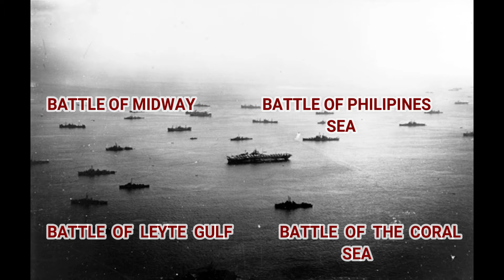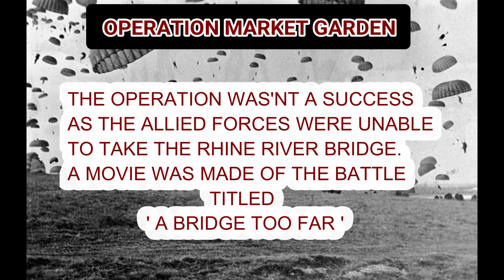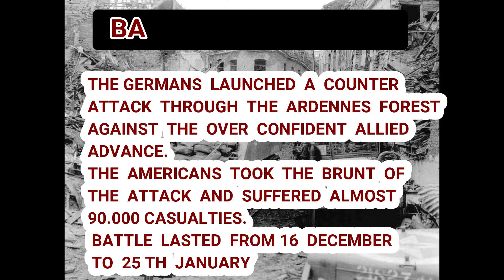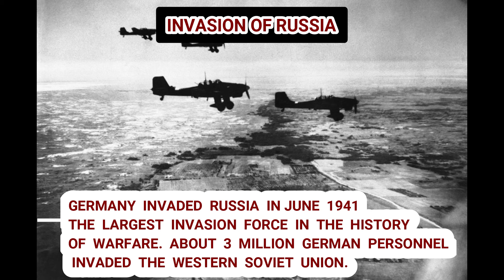2nd World War Quiz. HOW GOOD ARE YOU Answer these 12 questions.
Who will get all 12 Trivia questions right. Give it a try. Great quiz.